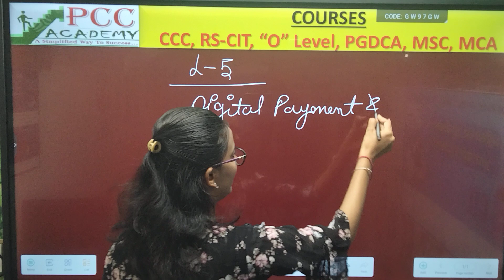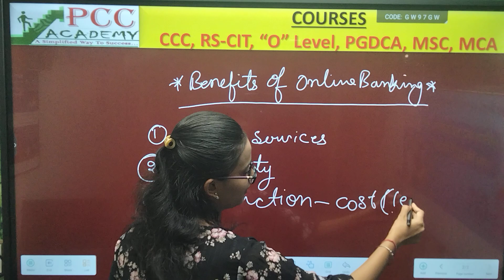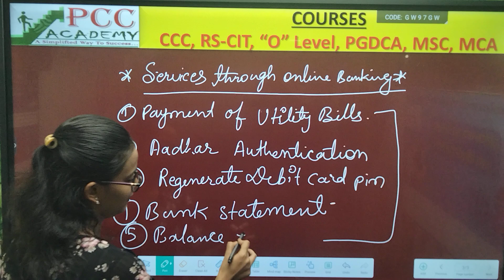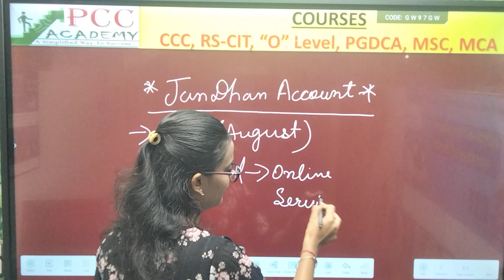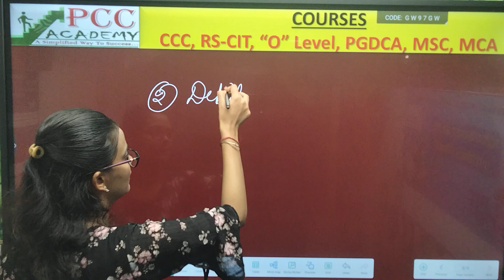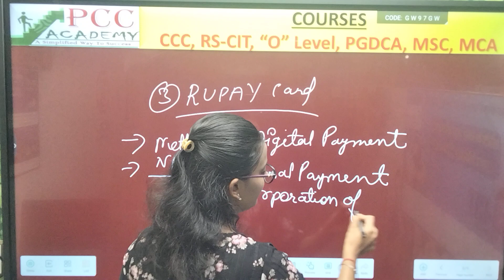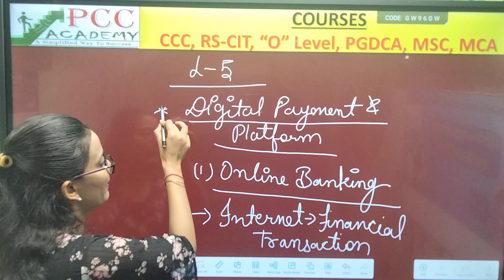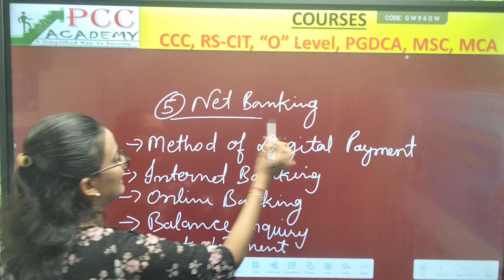RS-CIT CLASS-10 (Chapter-5=Digital Payment & Platform Part-1)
ABOUT RS-CIT COURSE
Learn what is RSCIT Computer Course. How to do the RSCIT Course? RSCIT Course Syllabus, Exam Pattern, Book. Learn the RSCIT course in Hindi. All about RSCIT Course Syllabus, Exam Pattern, Book, etc. detail given in this Hindi Video Tutorial.

Rajasthan State Certificate course in Information Technology (RS-CIT)  has been approved by Deptt. of Information Technology and Communication, Govt. of Rajasthan. It is a Basic Office Automation System Course.
RS-CIT Course run by RKCL.
Final Examination By Vardhman Mahaveer Open University, Kota
Course Duration : 3 Months
new vacency
computer,computers,computer in india class,quantum computer,delhi police computer in hindi,delhi police computer syllabus,delhi police computer questions,delhi police computer practice set,learn computer,computer memory,delhi police computer classes by ankit rojgar,delhi police computer previous year questions,desktop computer,computer science,delhi police introduction of computer classes by rwa,peo computer